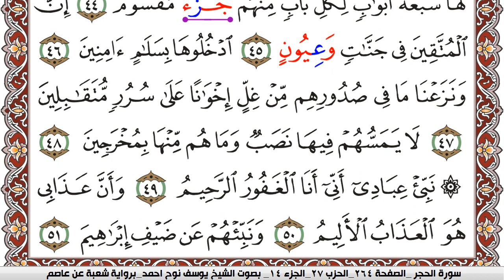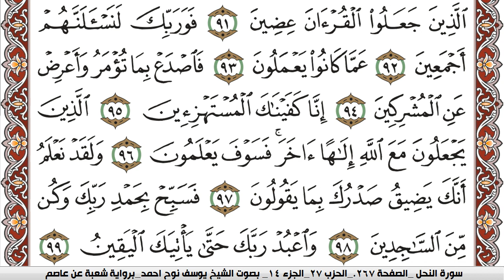سورة الحجر مكتوبة يوسف نوح احمد Surah Al Hejr برواية شعبة عن عاصم | كنوز الهدى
الكلام الذي في الأسفل لغرض نشر المقطع فقط :

كنوز الهدى

كنوز الهدى,
كنوز الهدي,
كنوز,
الهدى,
الهدي,
قران كريم
قرآن كريم
قرءان كريم
قران
قرآن
قرءان
القران الكريم
القرآن الكريم
القرءان الكريم
القران
القرآن
القرءان
قران كريم,
قران كريم,
KonoozAlhuda
konoozalhuda
konooz
Konooz Alhuda